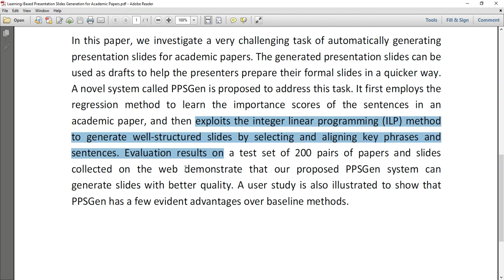Learning Based Presentation Slides Generation for Academic Papers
IEEE PROJECTS 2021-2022 TITLE LIST
MTech,BTech,BE,ME,B.Sc,M.Sc,BCA,MCA,M.Phil

 * Complete Source Code
 * Complete Documentation
 * Complete Presentation Slides
 * Flow Diagram
 * Database File
 * Screenshots
 * Execution Procedure
 * Readme File
 * Video Tutorials
 * Supporting Softwares

Support Specialization
 * 24/7 Support
 * Ticketing System
 * Voice ConferenceA
 * Video On Demand
 * Remote Connectivity
 * Document Customization